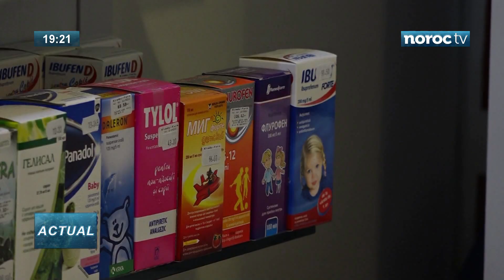Știrile pe scurt ale zilei de 27 septembrie 2017